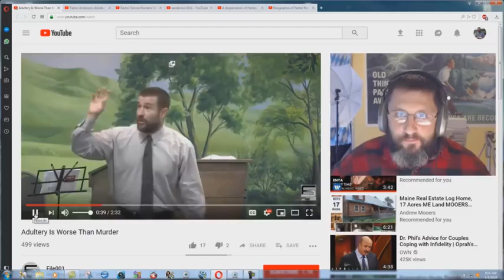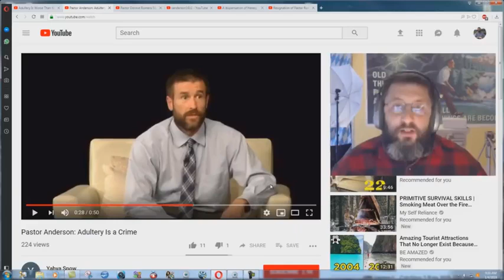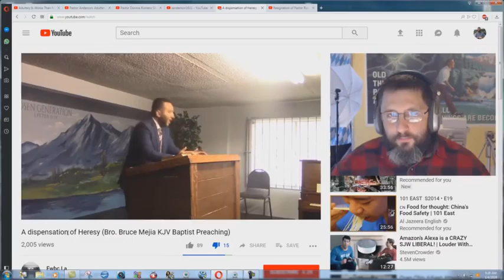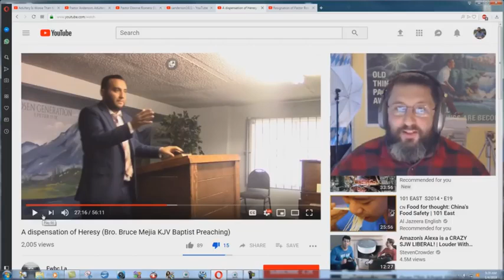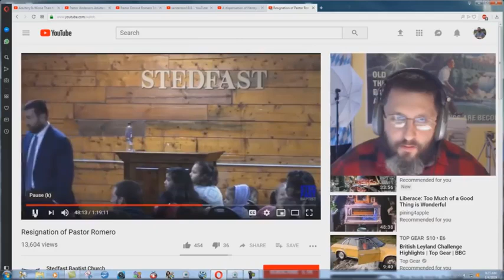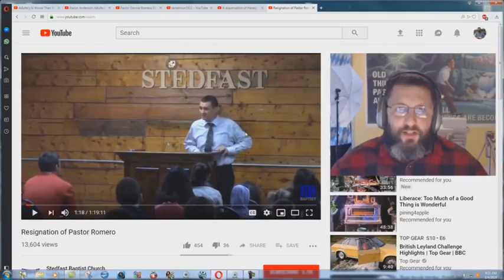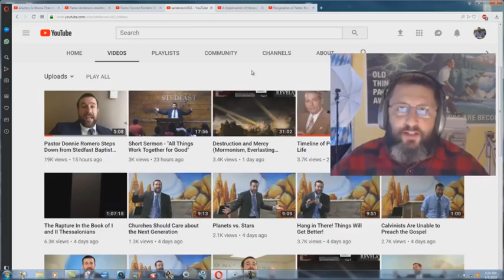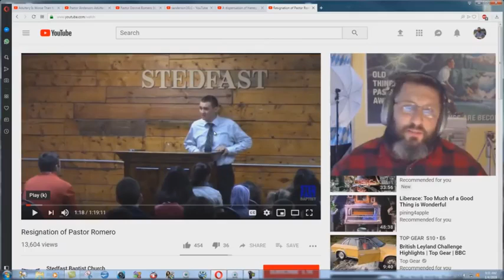Hypocritical Anderson CULT Wont Kill An Adulterer - Bryan Denlinger